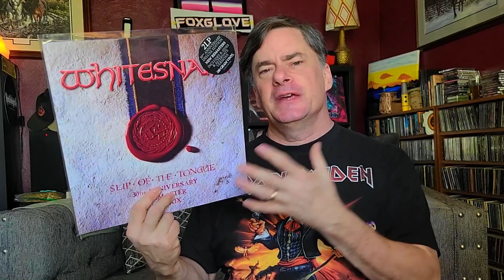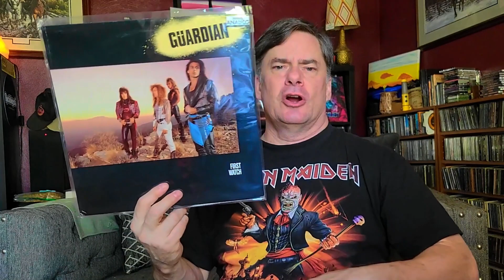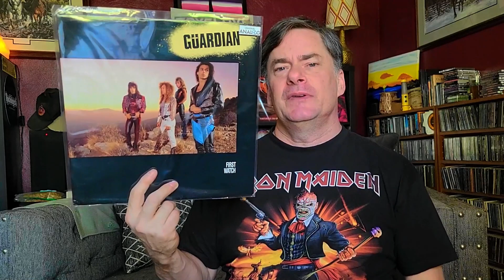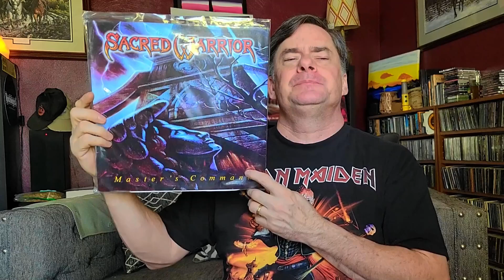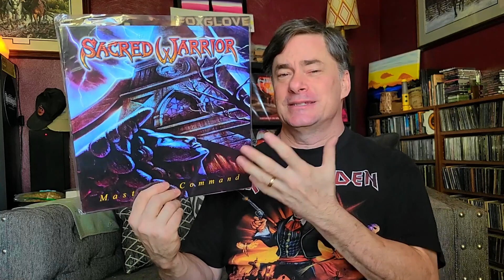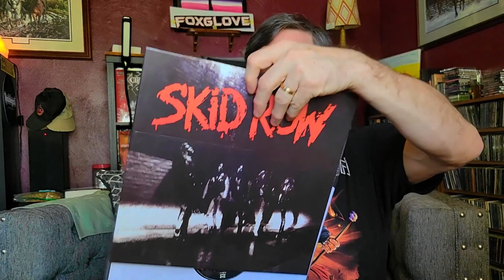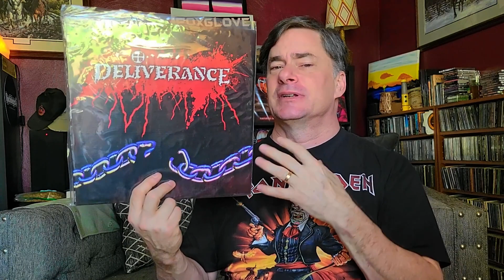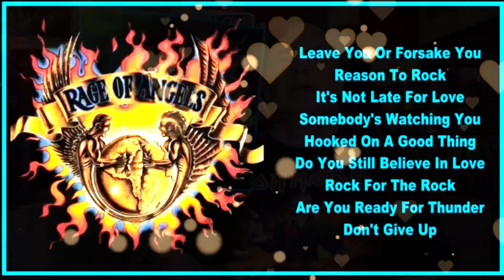Top 10 Great Albums In My Collection from 1989 | Vinyl Record Collecting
A look at some of the great music in my vinylRecord collection from the year 1989, and what another great year it was.

Time Stamps -
Intro - 0:00
Record #10 King's X - 0:50
Record #9 Whitesnake - 1:44
Record #8 Guardian - 2:48
Record #7 U.D.O. - 3:55
Record #6 Sacred Warrior - 4:33
Record #5 Skid Row - 5:39
Record #4 Motley Crue - 6:19
Record #3 Deliverance - 7:02
Record #2 Savatage - 8:05
Record #1 Rage of Angels - 8:35
Closing Comments - 10:00